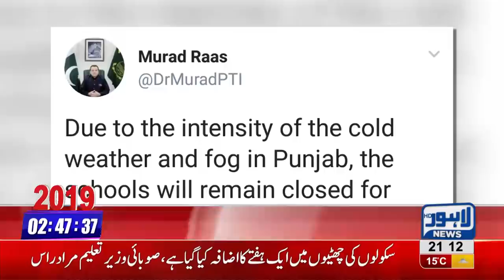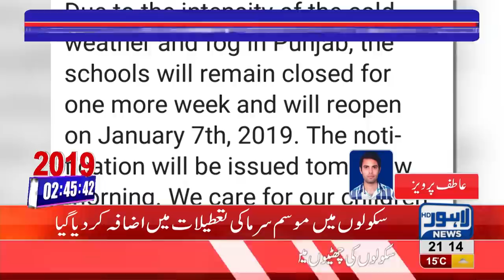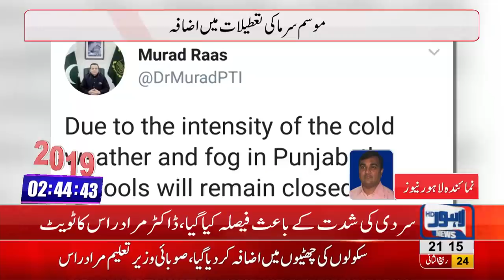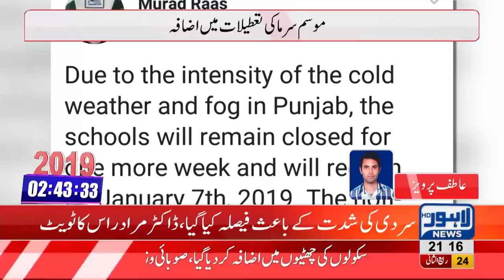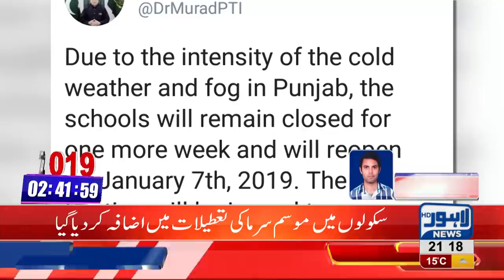Punjab govt extends winter vacations in schools